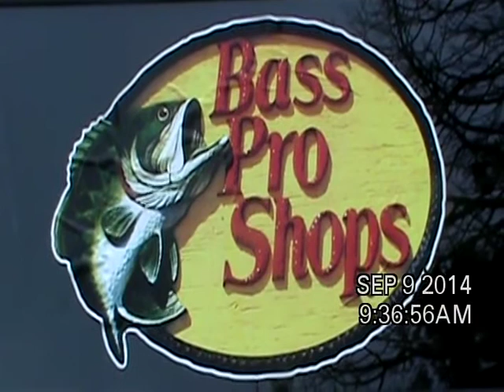11.24.14 Half Day Bass Trip in Extreme Wind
November 24, 2014 See how our client caught over 20 Smallmouth Bass and a Walleye in a half day trip in extreme wind.